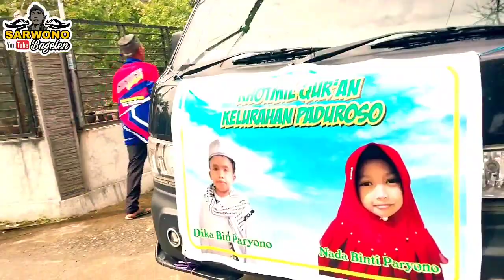Meriahnya Arak Aarakan Kelurahan Paduroso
Arak-arakan kelurahan paduroso, kec.Purworejo, kab.Purworejo.